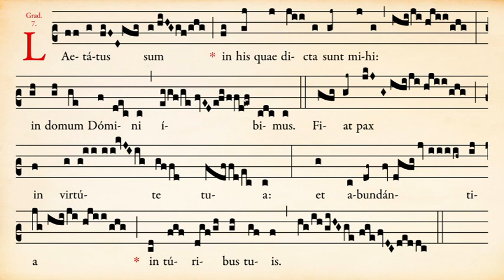Graduel Lætatus sum du 18e dimanche après la Pentecôte - Ermitage Saint-Bède - Ciné Art Loisir JC G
Graduel Lætatus sum du 18e dimanche après la Pentecôte - Ermitage Saint-Bède - Ciné Art Loisir

Graduel « Lætatus sum » du Dix-huitième dimanche après la Pentecôte (rite traditionnel), interprété par Frère Toussaint.

Texte latin :
Lætátus sum in his, quæ dicta sunt mihi : in domum Dómini íbimus. Ps. Fiat pax in virtúte tua : et abundántia in túrribus tuis.

Traduction française :
Je me suis réjoui en ces mots qui m’ont été dits : Nous irons dans la maison du Seigneur. Ps. Que la paix soit dans ta force et l’abondance dans tes tours.

 mettez-nous un 👍 ,
 écrivez un commentaire,
 partagez-la avec vos amis,

Merci d’avance de votre soutien.